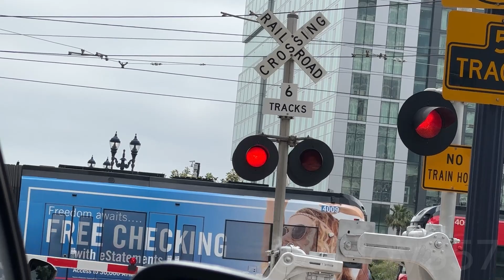Railfanning San Diego 6/18 | MTS Trolleys and a Surfliner!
I didn't have my tripod with me, so all the footage is recorded freehand. Sorry if the stability is not as good.

San Diego is particularly busy in light rail service, including some Surfliner services during the day. This was taken during the San Clemente closure and on a weekend, so there wasn't much Surfliner or Coaster trains running that day.

I have much more footage to upload railfanning in California, so there will be more videos with different locations and trains.

P.S. I still have to get back to recording stuff in Hawaii, so I'll be a bit slow on making new content.